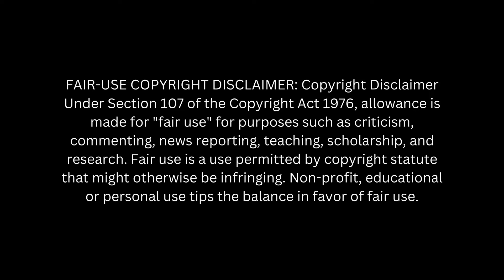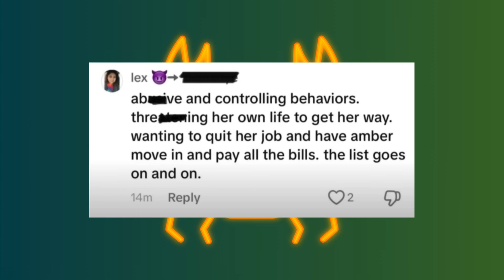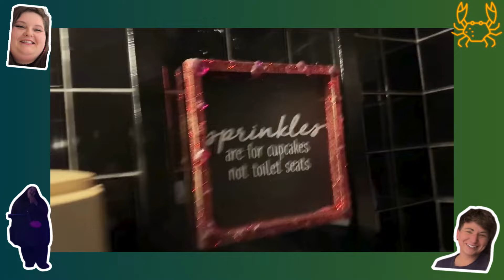Amberlynn Has A Girls Night Out With Tommy and Alexis & Addresses the Pet Situation Vlog Reaction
Please do not send any harassment toward anyone in this video.